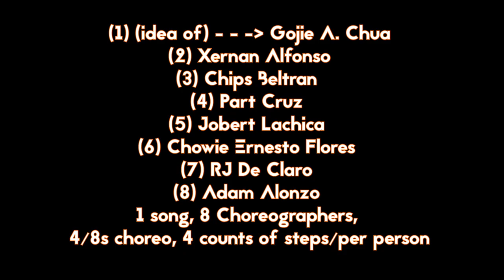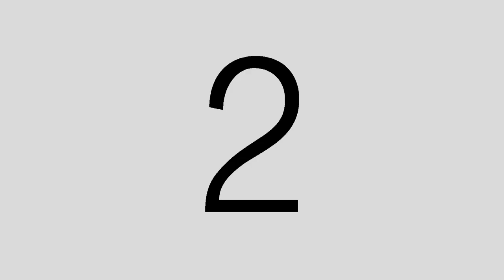Choreo Dugtungan Challenge | 1 Song 8 Choreographers | FULL VIDEO TUTORIAL MIRROR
About two weeks ago, Gojie Chua challenged his 8 amazing choreographer friends to do the ChoreoDugtunganChallenge. Great ideas to dance urban amidst of lockdown because of COVID19. 1 song, 8 Choreographers, 4/8s choreo, 4 counts of steps/per person. Heres the complete list of well-known dance choreographers who have been part of this ChoreoDugtunganChallenge. Kudos to these 8 choreographers, great dance artists
(1) Gojie Chua (mastermind of this challenge)
(2) Xernan Alfonso
(3) Chips Beltran
(4) Part Cruz
(5) Jobert Lachica
(6) Chowie Ernesto Flores
(7) RJ De Claro
(8) Adam Alonzo

Please challenge your friends to do this and as part of the Philippine Dance Community. LStyle Studios create full-length of their videos so that it's easy for you to learn this dance challenge.

Follow LStyle Studios on Facebook
Follow Dance O'clock Laos on Facebook